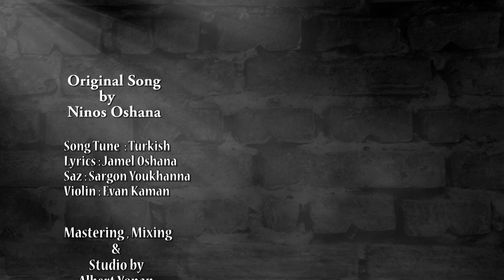Ivlin Khammo ايفلين خمو | Ta Ya Lebbi تا يالبي 2020 cover by Amir Moshe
Assyrian Play Music
AssyrianPlayMusic.com
Phone:
The original song by Amir Moshe
Lyrics: Jamel Oshana
Saz: Sargon Youkhanna
Violin: Evan Kaman
Mastering&Mixing by
Albert Yonan